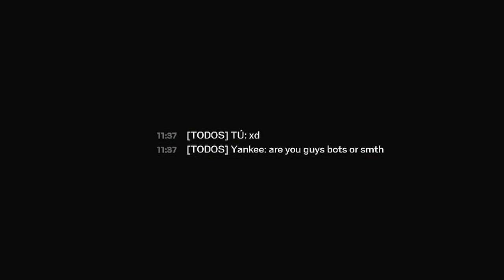Me REPORTAN por ESTO en RAINBOW SIX SIEGE ¿¿Perderé la cuenta??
✅ Me REPORTAN por ESTO en RAINBOW SIX SIEGE en este Gameplay de Rainbow Six Siege español en la temporada Twin Shells.